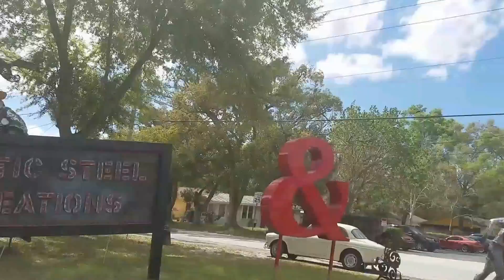Rustic Steel Creations in Tampa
A random steel art studio in Tampa that has random steel sculptures and other odd items scattered around. Plus a religious mural across the street!